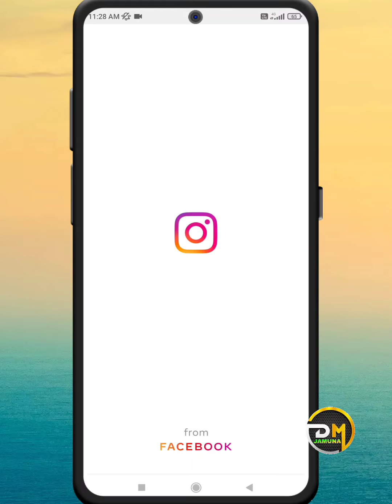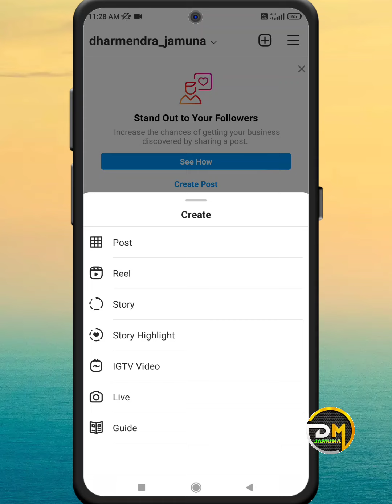instagram me IGTV video ka option kaise laye || Instagram igtv option not showing | igtv not working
Instagram me IGTV ka option kaise laye
Instagram IGTV not showing
igtv option on instagram
instagram mein igtv ka option kaise laen
igtv use kaise kare
how to upload videos on igtv
how to share igtv video on instagram story
Igtv par videos upload kaise kare

agar apke instagram se igtv video ka option gayab ho gaya hai ya instagram me igtv ka option nahi show kar raha hai to aaj ki is video me apko instagram igtv video ka option kaise enable kare puri jankari dene wale hai. video pasand aaye to like or channel ko subscribe jarur karna.

•••Any Questions?